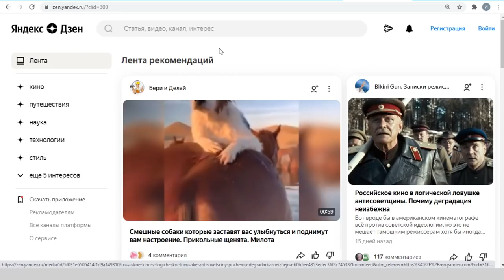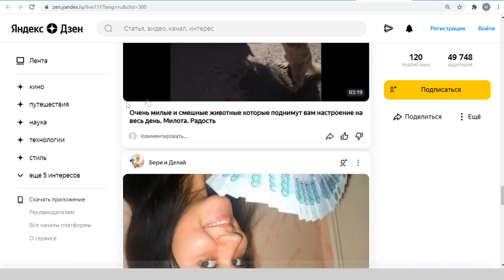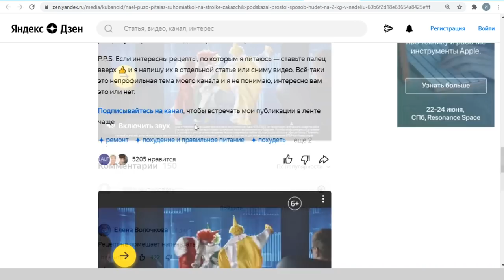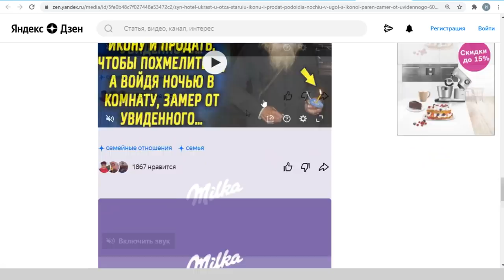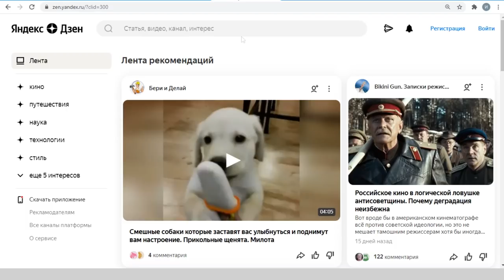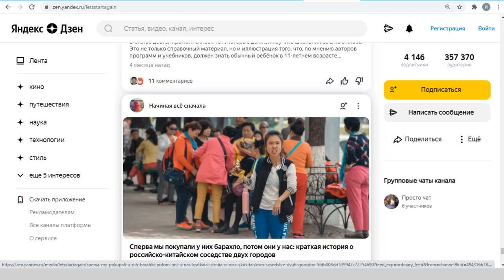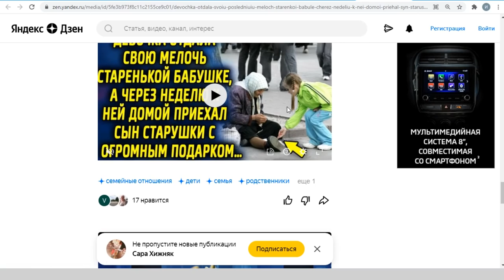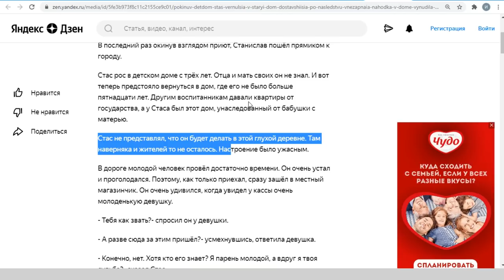Нашел новый способ заработка на Яндекс Дзен (нечестный)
Решил снять видео с обзором каналов, которые выдает лента Яндекс Дзен, но в результате натолкнулся на интересную схему. Оказалось, что на Дзене очень много каналов с контентным спамом у которых есть реклама. Но помимо рекламы и кликбейтных заголовков они используют не совсем честную схему заработка. На нее я натолкнулся совсем случайно, показываю как она выглядит.